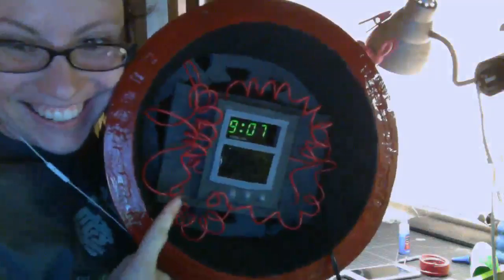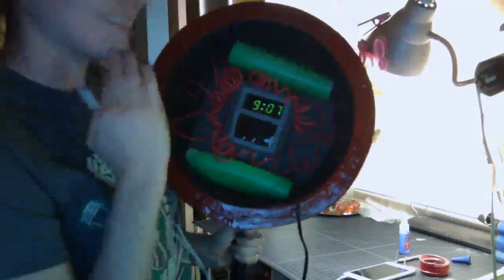Making a Cosplay Harley Quinn Mallet [10.11 Livechat Snidbits]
If you wish to join me on my next live chat, my Twitch account is: Axceleration Cosplay.  I usually stream a cosplay work chat on Sundays in the afternoon and sometimes on Thursday evenings.  Thanks everyone for joining, and I look forward to our next live chat!!!
And if the audio is off...sorry my built in camera does that when i record from it.  its super weird and annoying but thats how it is :\

Good morning Axcelerants! Every cosplay isn't complete without an epic prop! So lets get to work constructing ours.
☞ OPEN TAB FOR THE WHOLE STORY ↴

✿I love getting letters and random stuff ✿